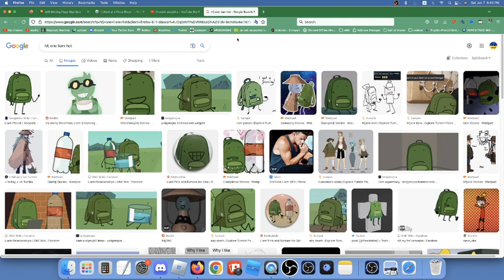1500 subs sp[ecial